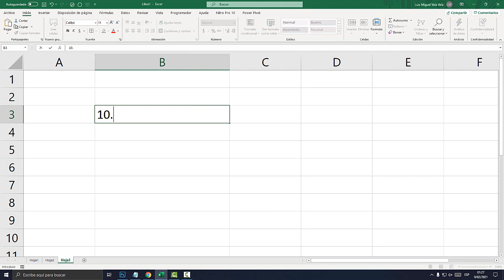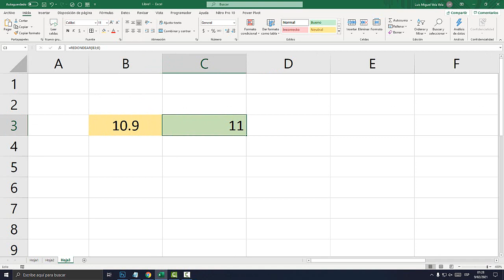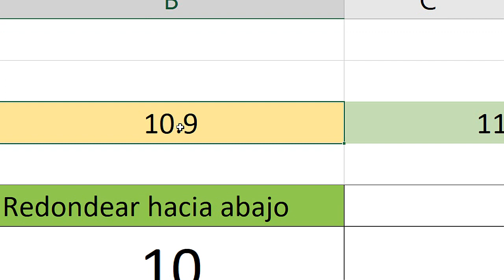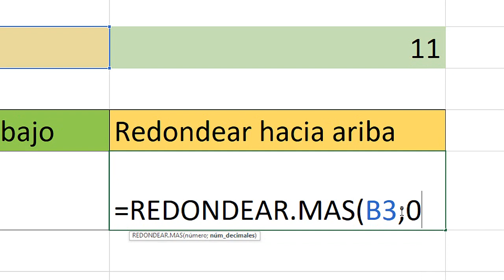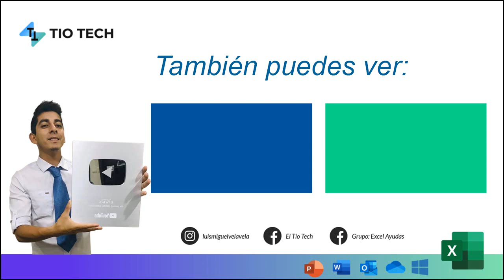Como redondear decimal hacia abajo en Excel (redondear.menos)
Aprende a redondear hacia abajo en Excel. Redondear menos. Redondeo hacia abajo.